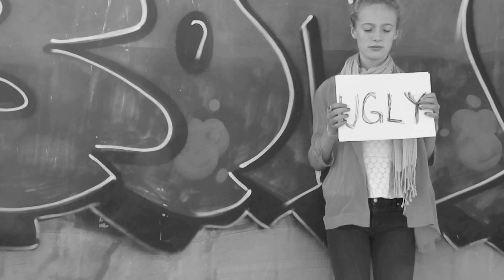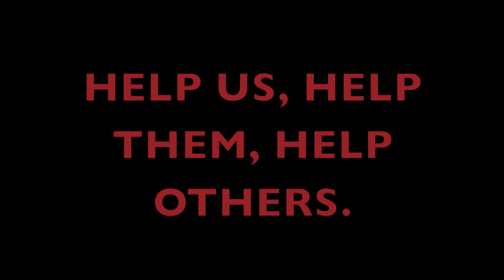❤︎ Help Us, Help Them, Help Others - A message about Bullying ❤︎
this is a video response for our bulling campaign
xoxo - Maggie and Jess